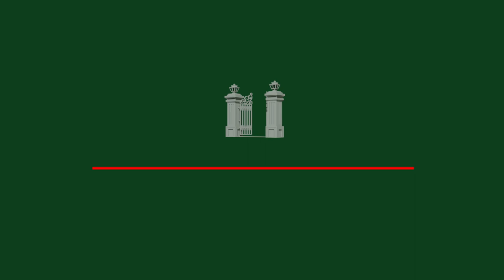2 bedroom single-storey house to rent in Denneoord (George) | Pam Golding Properties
Retirement home in Bergville Retirement Village

We have a beautiful retirement unit available, perfectly suited to those aged 50 and over. The unit is equipped with two bedrooms, a family bathroom, and a guest toilet. Enjoy the convenience of an automated garage and dining room. Prepaid electricity.